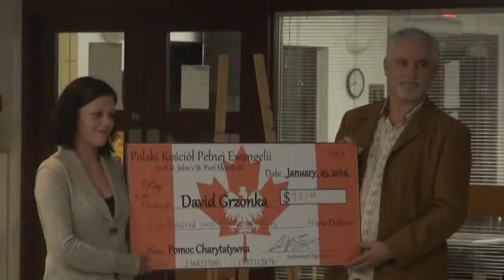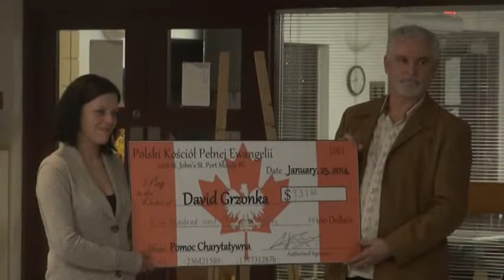Przekazanie Czeku Matce Davida Grzonki